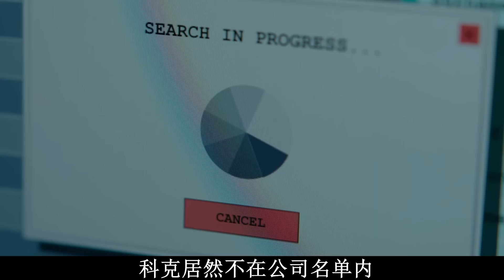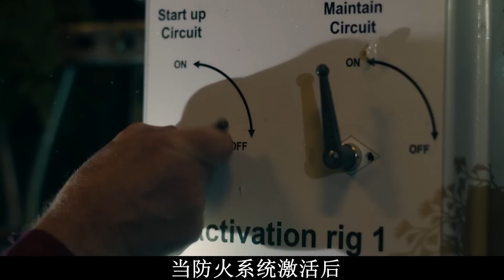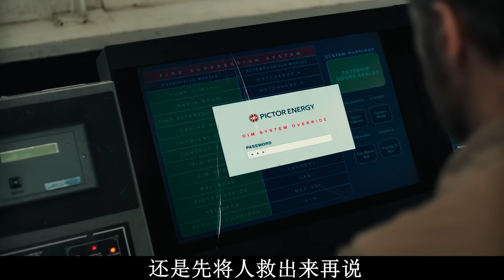【阿奇】地球迎来第五次大灭绝时代，惊天海啸席卷而来/2023年惊悚大片《钻井 The Rig 》04期/《钻井惊魂》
2023年惊悚大片《钻井》04期：地球迎来第五次大灭绝时代，惊天海啸席卷而来